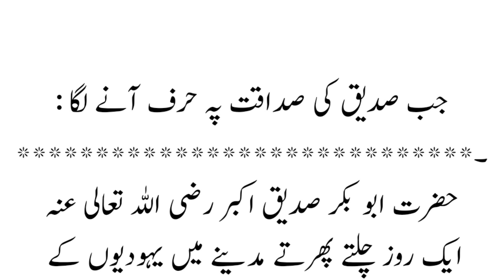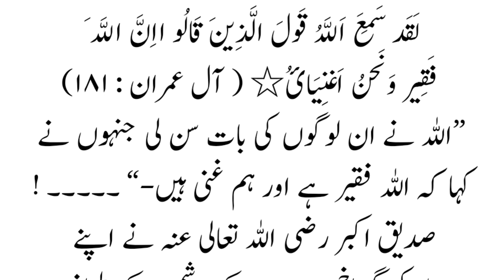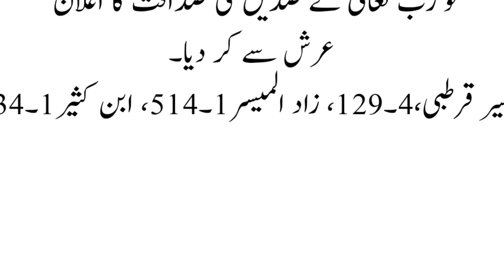Hazrat Abubakar Siddique Akbar R.A Ka Waqiya || Heart Touching Waqiya || Yousaf Voice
Hazrat Abubakar Siddique Akbar R.A Ka Waqiya || Heart Touching Waqiya || khobsorat beyan

Hazrat Abubakar Siddique R.A Kay Dour ka Waqiya || Emotional Waqiya

Islamic-Channel
Islamic-Channel